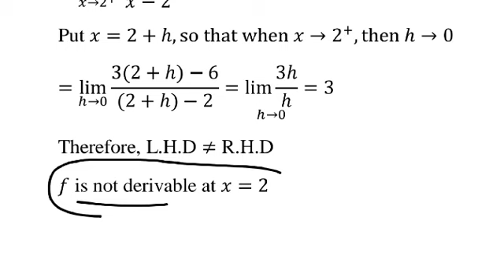Derivatives | Class -10+2 (Mathematics) | IIT JEE | Master Cadre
In this video, we learn about how to check the differentiability of the function at a point. This video is very helpful for various competitive exams such as Master Cadre IIT JEE etc.